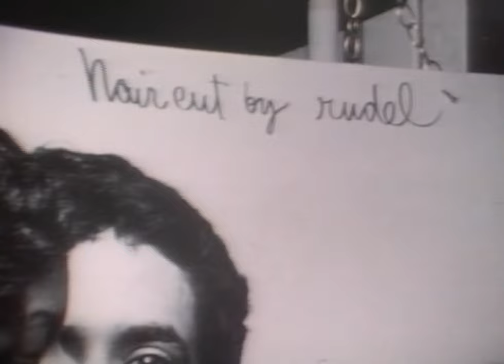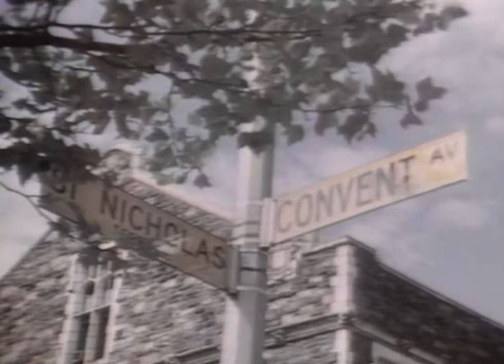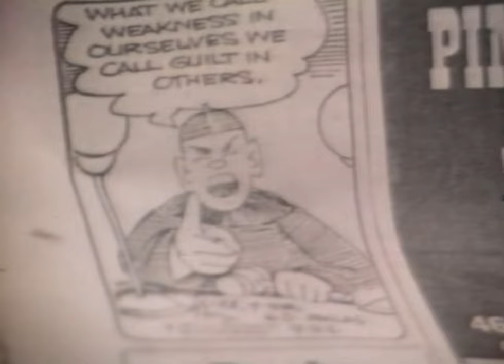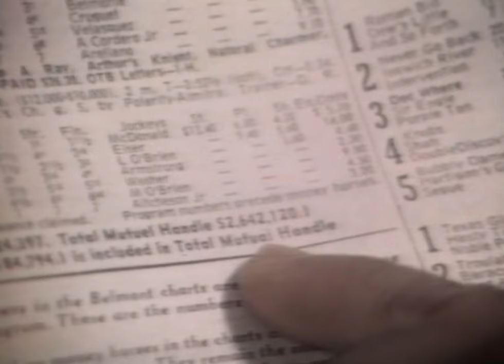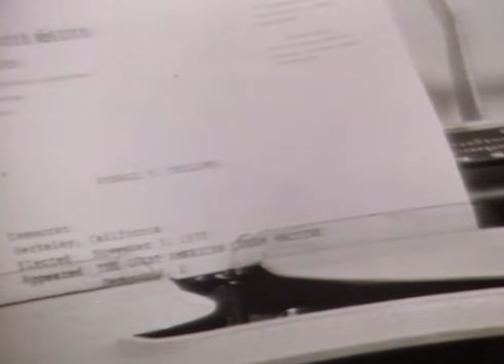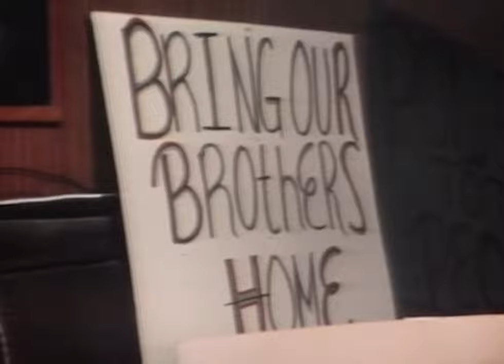Comedy Variety Show "The Great American Dream Machine" Ep. 12 Marshall Efron, George Jackson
The Great American Dream Machine was a weekly satirical variety television series, produced by WNET in New York, and broadcast on PBS from 1971 to 1972.

The show was hosted by Marshall Efron. The cast also included notable actors such as Chevy Chase, Henry Winkler, Penny Marshall, and Charles Grodin. Contributors included Albert Brooks, Paul Jacobs, Studs Terkel, and Andy Rooney.

--From Wikipedia

This is not the actual first or second season, but rather highlights from the first and second season, repackaged in 1974.

In this episode, Marshall Efron talks about people's obsessions with getting a tan, various haircuts are shown in a montage, T.L. Davis sings a song, letters from Soledad prison are read in a short movie sequence "George Jackson's Letters From Soledad", and more!

And if you want to know about our upcoming shows, click on this link now for our official schedule on our official Twitter page! It's official!